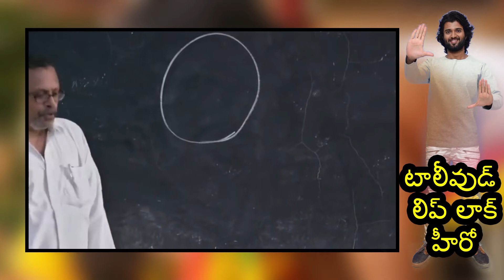టాలీవుడ్ లో లిప్ లాక్ హీరో || Vijay Devarakonda Tollywood Lip Lock KISSING Hero || Tollywood News